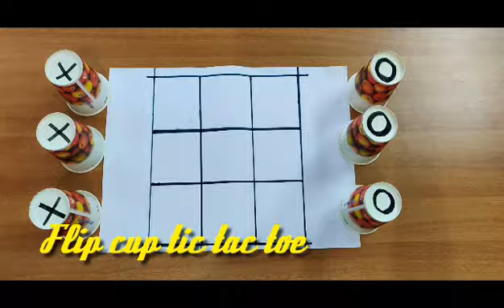Top 4 Challenges ft My Cousin ♥️ | Fun challenges staying at home | Part 1 | Shreya Sunil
I had a lot of fun doing this Challenge .. comment your favorite part in this video...